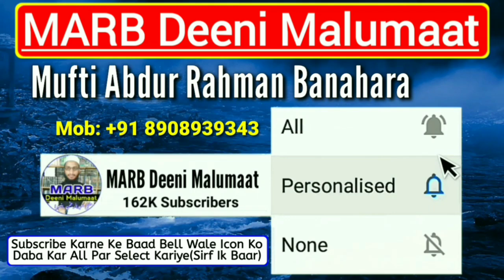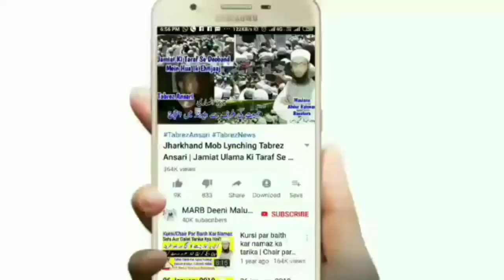Chasht Ki Namaz Ka Tareeqa, Waqt, Niyat Or Fazilaz | Chas Ki Namaz Kaise Padhe | چاشت کی نماز | MARB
Chasht ki namaz ka tarika kya hai chas ki namaz kaise padhte hain or chas ki namaz ka waqt wo time kya hai or chasht ki namaz ki niyat kaise karte hain chas ki namaz ki fazilaz in urdu and hindi new bayan namaz ka tarika or namaz ke masail by Mufti Abdur Rahman Banahara MARB Deeni Malumaat YouTube Channel

2⃣ WhatsApp Par Ham Se Judne Ke Liye Aap Apne WhatsApp Number Se Hamare WhatsApp Number Ko Apna Naam Aur Mukammal Adress Ke Saath Add Likh Kar SMS Send Karen,

3⃣ Koi Sawal Yani Masla Masaail Puchna Ho To Aap Comment Ke Zarya Puch Sakte Hain Ya Mufti Sahab Ke Number Par Call Kar Ke Puch Sakte Hain,

4⃣ Channel Ke Bare Mein Kuch Batana Ho Ya Aap Apni Video Dalna Chahte Hain To Rabta Kar Sakte Hain,
🌎MARB🌎
Channel By :- Mufti Abdur Rahman Banahara
Full Adress:-